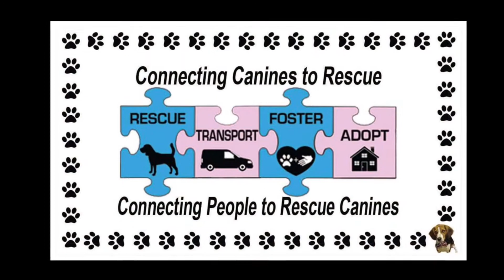5 Dogs Fly in from Armenia